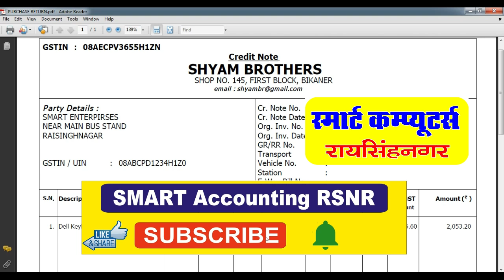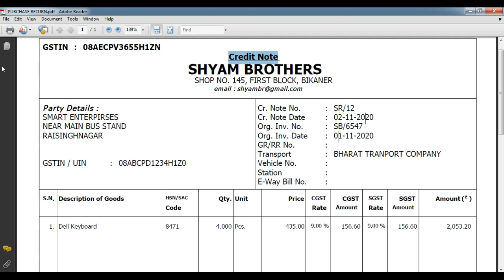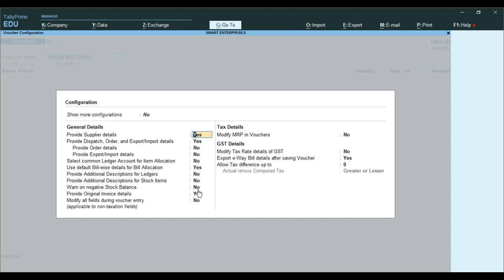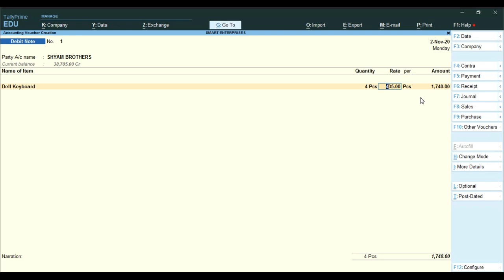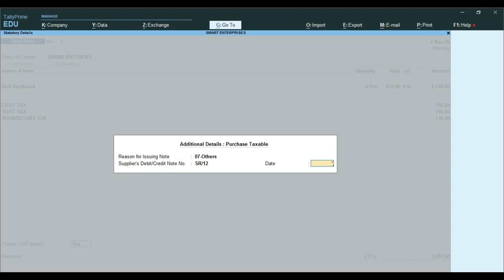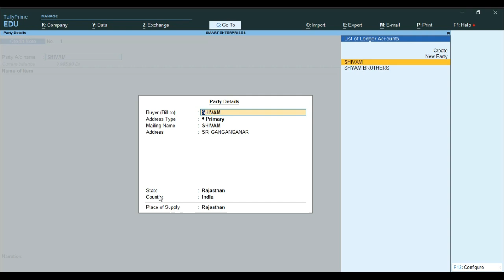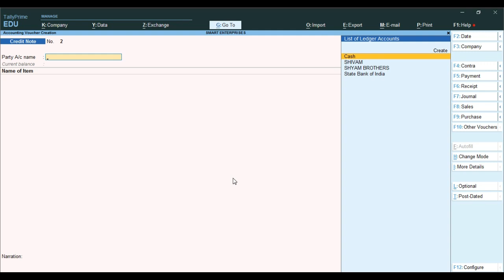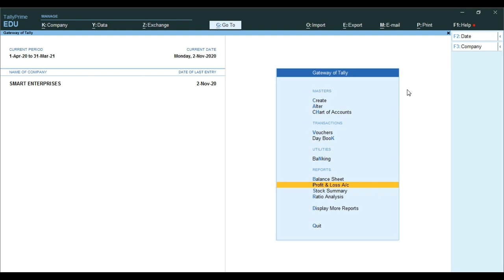Credit And Debit Note Voucher Entry in Tally Prime | Purchase and Sale Return Entry in tally Prime